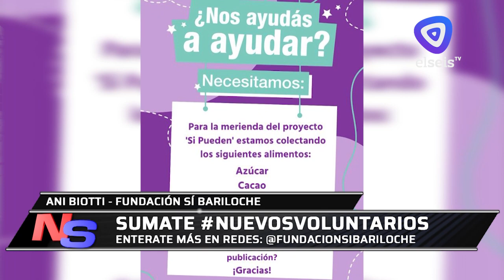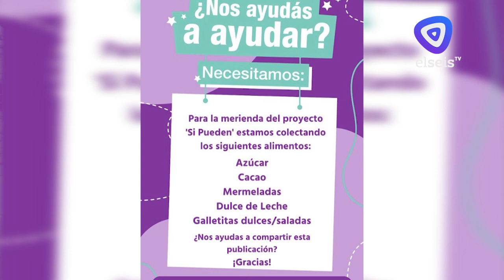Fundación Sí Bariloche está buscando voluntarios para sus diferentes programas para niños y jóvenes